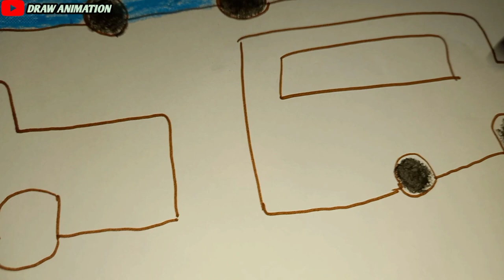Coloring Painting! Animation Cars Type Amazing ART Simple Sports CAR!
hallo gays Draw ART PEN menggambar lukisan Seni Lukis Animasi 2D Dengan Peralatan Sederhana , Support Channel Ini Dengan Cara

Support Channel Creator Draw ART PEN Lukisan Karya Seni Rupa ..ENJOYY FOR Watching ! :D